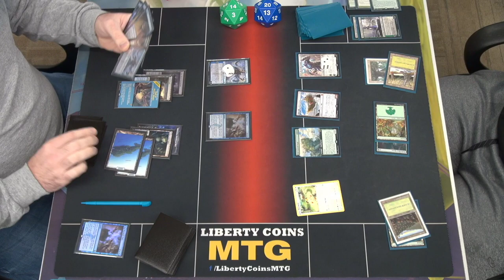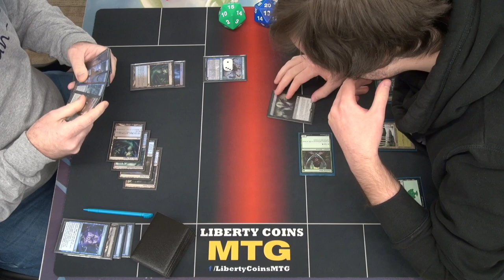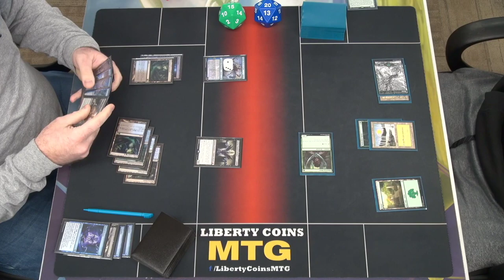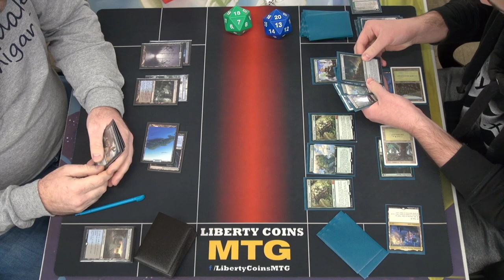Dimir Control vs Monogreen Devotion 12-09-22 | Round 4 | Pioneer MTG Tournament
Open Discord.